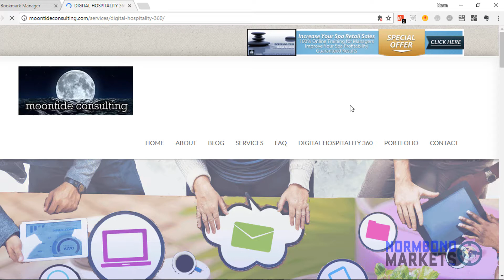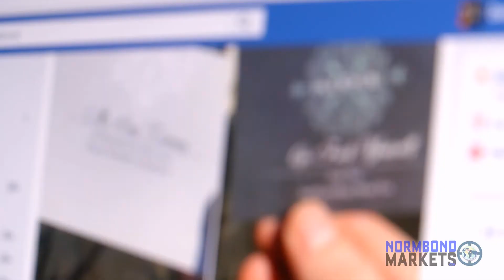Digital Hospitality 360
World class spas and hospitality companies face many challenges in today’s highly competitive, digital and global marketplace. The Moontide Digital Hospitality 360 Program is designed with you in mind.